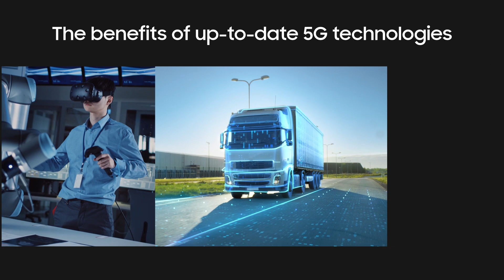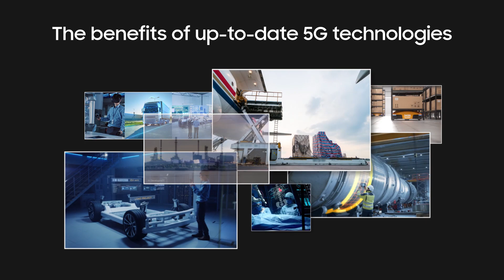Samsung's private network solutions are empowering industry 4.0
For enterprises who choose to rollout their own private networks, Samsung provides an end-to-end business enabling solution, which consists of RAN, Core and professional & managed services with analytics. Look ahead and bring forth digital transformation for your business with Samsung's private network solution.